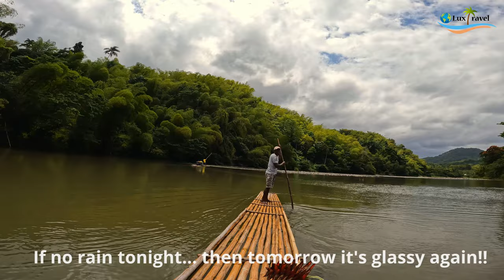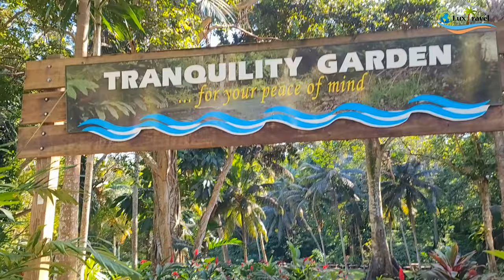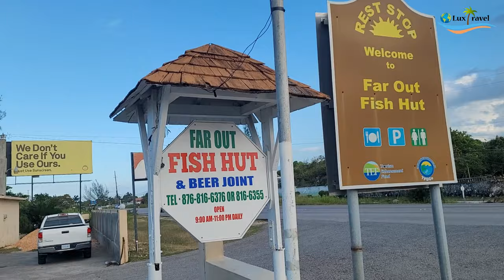Don't go to JAMAICA until you watch this!! | Ocho Rios, Portland, MoBay, Kingston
Don't go to JAMAICA until you watch this!! | Ocho Rios, Portland, MoBay, Kingston Where to Stay, Eat & Play in Jamaica. We will explore the best of Jamaica  including Portland, Kingston, Ocho Rios and Montego Bay.  Watch this if you are interested in Dunns River Falls, Doctors Cave Beach, Rio Grande Rafting, Hellshire,  Geejam, Trident Hotel,  Hermosa Cove and Blue Lagoon.

Thanks for tuning in to our travel vlog!! We really hope you enjoy it. It's free for you and helps us a lot 🙂

About Us We have visited 81 countries and will be sharing our luxury travels all over the world. Our channel features videos of our travels to luxurious resorts, pristine beaches, first and business class airlines and awesome destinations.

My new favorite credit card - Capital One Venture X . Here’s my Venture X referral

CEZAR featuring Jerry Wonda - Morning in Gideon
Label: WONDA MUSIC

Portland Villa - All Nations Guesthouse

Book Trips Like us via Luxury Travel Concierge - Dream Aloud Travels

Neck Fan
GoPro HERO10 Black
Camera : Nikon D5600 DSLR
Drone : DJI Mini 2 Fly More Combo
Phone: SAMSUNG Galaxy S22 Ultra
Cologne and Perfumes